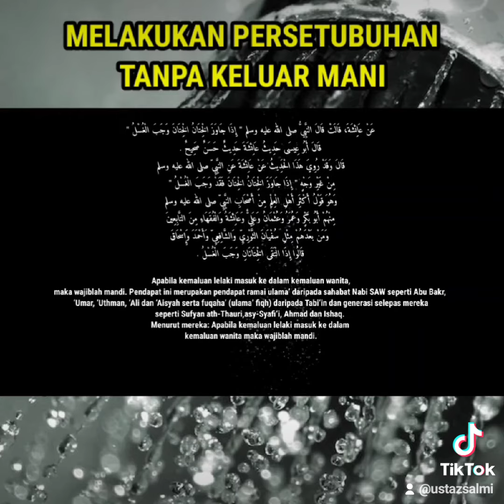Bersetubuh tanpa keluar air mani